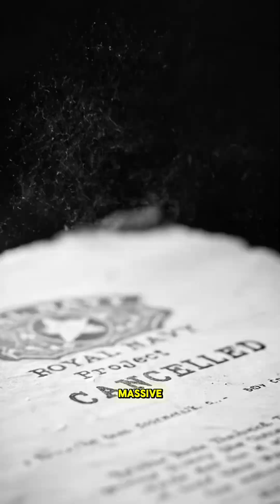The Ship Made of ICE?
Did the Allies really try to build an aircraft carrier out of ICE? 🧊🚢

In 1942, steel was running out, so British engineers proposed "Project Habbakuk." A 2,000-foot-long floating island made of Pykrete (wood pulp and ice). It was bulletproof, torpedo-proof, and designed to hunt U-boats in the Atlantic. 🌊

But could a ship made of ice actually survive the summer?

Some visuals in this video are AI-generated recreations, used solely to illustrate historical contexts and do not represent actual archival footage.